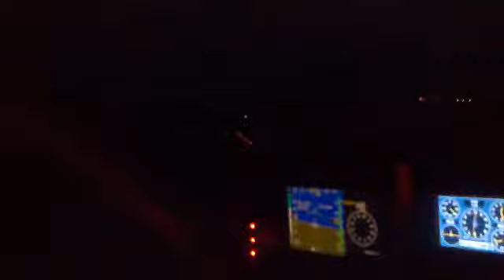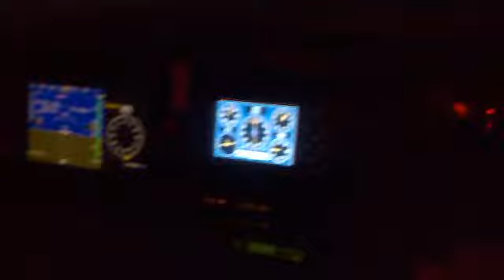Jabiru night landing, Richards Bay